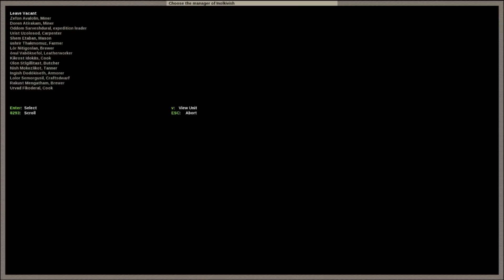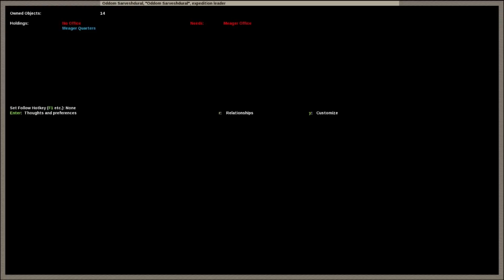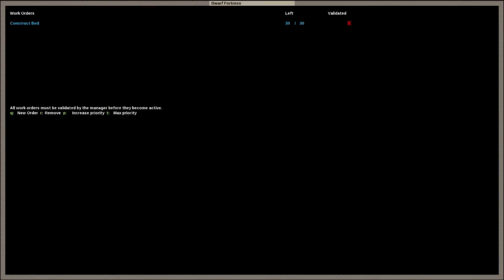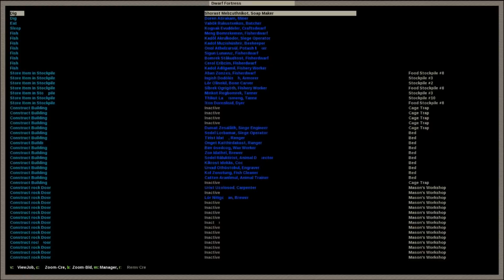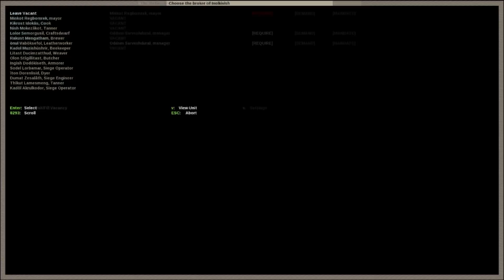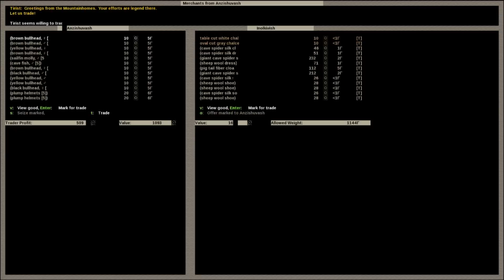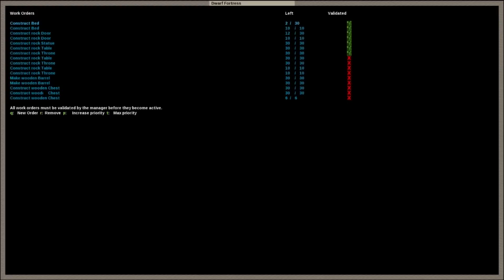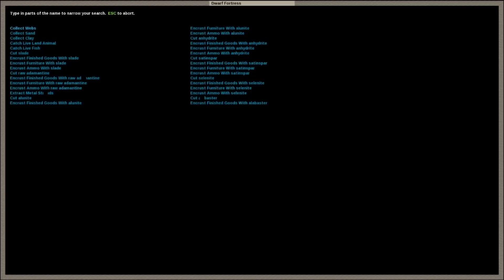Учебник по Dwarf Fortress # 5 - Менеджер, подготовка к войне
Понятия не имею, почему фонил микрофон. В следующем эпизоде попробую исправить это.

Надеюсь, мой учебник поможет вам разобраться в игре.
Если остались какие-либо вопросы или замечания, пишите их в комментарии.